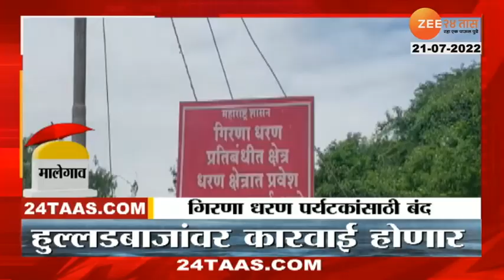शेतशिवारात फिरण्यासाठी गावकरी घेतायत बोटींची मदत, वर्धा नदीच्या पुराने वेढलेल्या सकमुर गावाची व्यथा